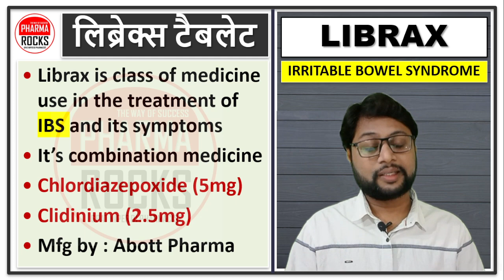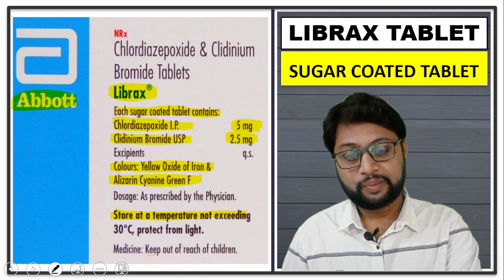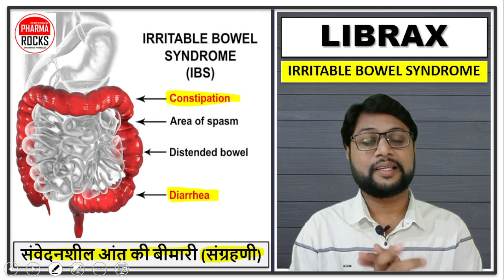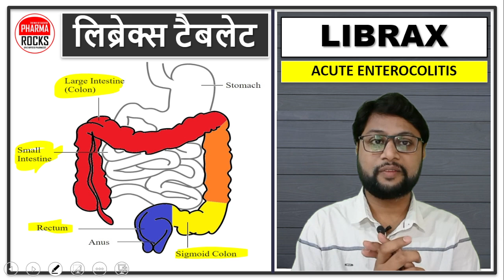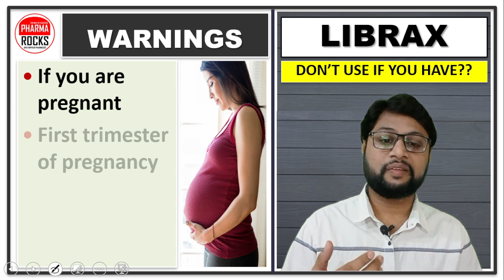बार-बार लैट्रिन करने जाना पड़े, खाने के बाद तुरंत पेट में दर्द सुरु होना, IBS बीमारी में उपयोगी दवा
ASSISTANT PROFESSOR
FOUNDER PHARMAROCKS
PHD SCOLAR (GTU AHMEDABAD)

📚 STUDY MATERIAL
👨🏼‍🏫 VIDEO LECTURE
📊 TEST SERIES

बार-बार लैट्रिन करने जाना पड़े,खाने के बाद तुरंत पेट में दर्द सुरु होना,IBS बीमारी में उपयोगी दवा,आईबीएस में क्या क्या दिक्कत होती है?,आईबीएस के लक्षण क्यों आते और जाते हैं?,आईबीएस कैसे ठीक किया जा सकता है?,IBS के लिए सबसे अच्छी दवा क्या है?,IBS दर्द कहाँ स्थित है?,क्या आईबीएस अचानक शुरू हो सकता है?,आईबीएस कितने दिनों में ठीक होता है?,पेट की सबसे बड़ी जांच कौन सी होती है?,Irritable bowel syndrome,आईबीएस दर्द कितना गंभीर हो सकता है?,आईबीएस का इलाज,आईबीएसस के इलाज